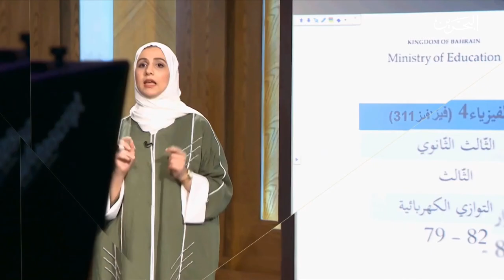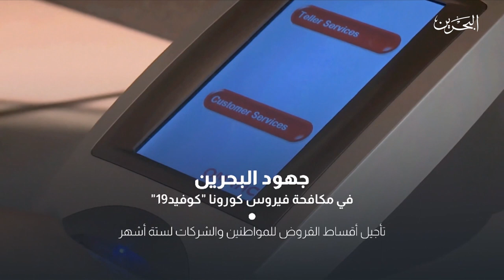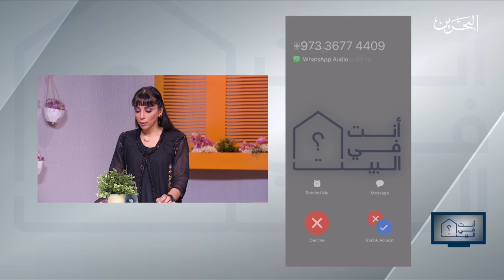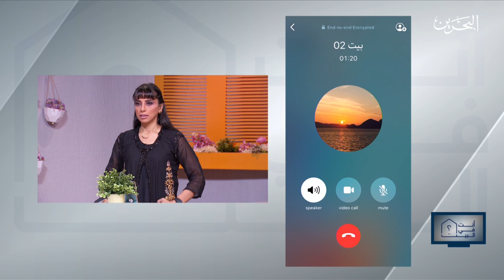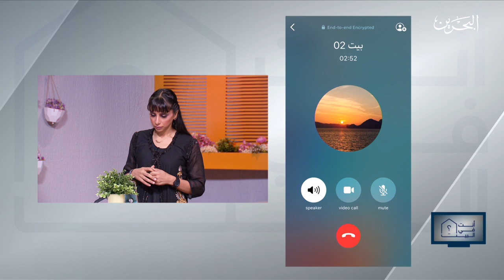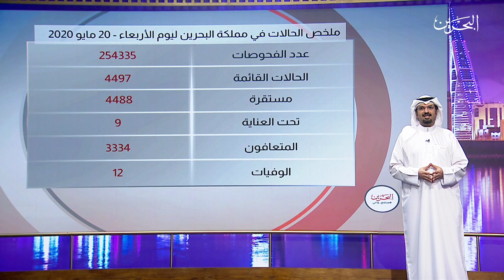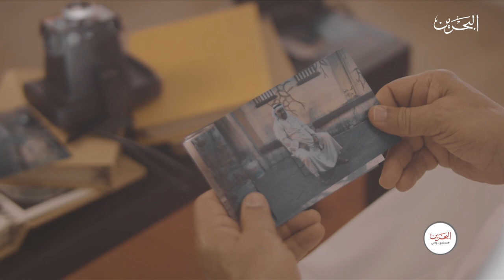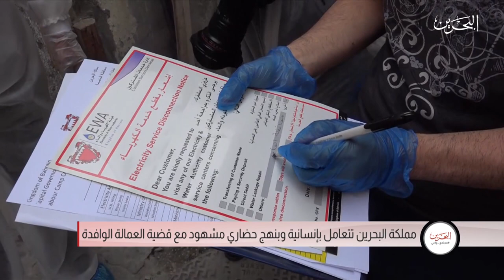مجتمع واعي | 20-5-2020